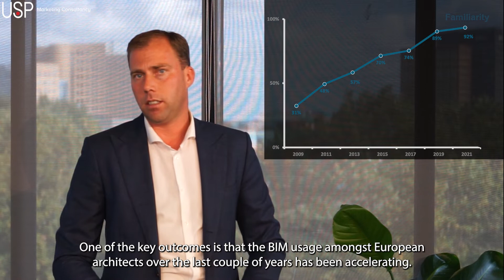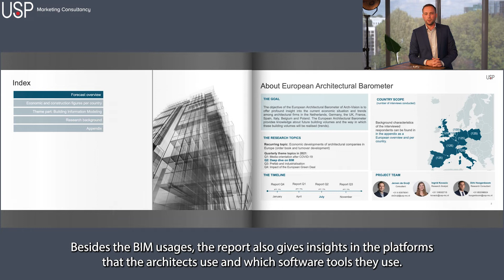Need Information about BIM development? Then this video will help you out